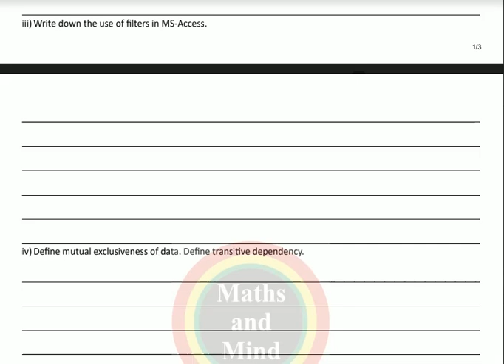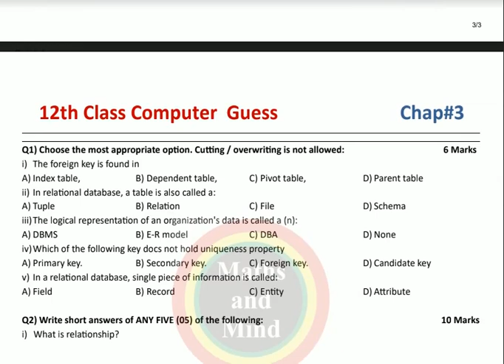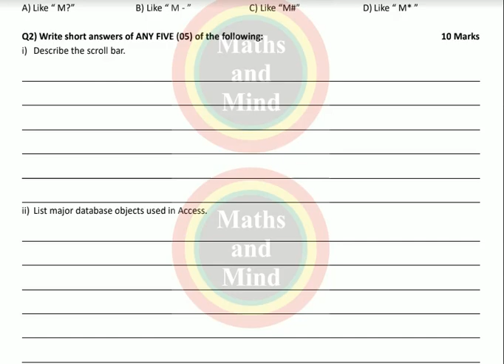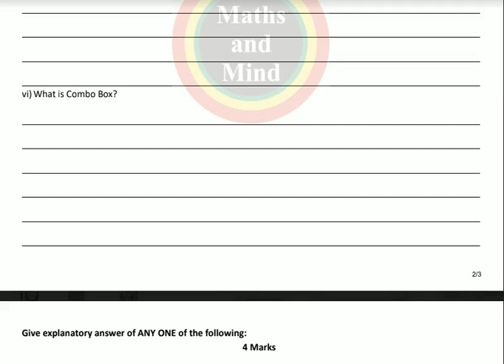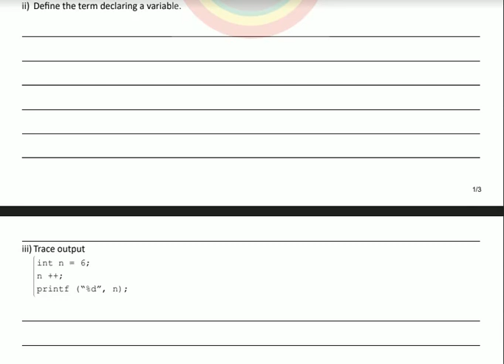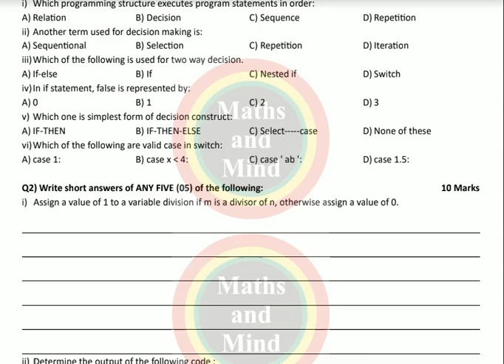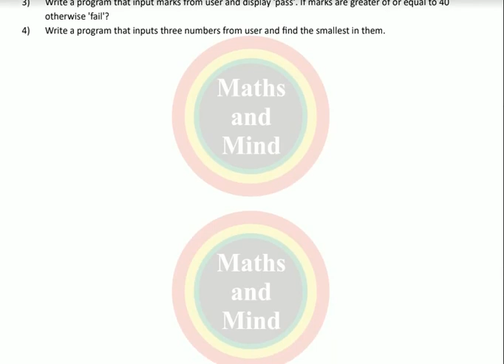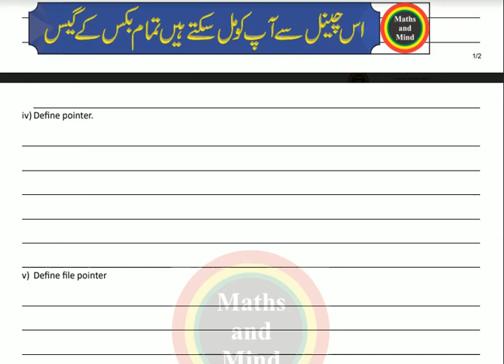2nd year computer Science Guess paper 2019 | 12th Class Computer Science Important Questions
2nd year computer Science Guess paper 2019 | 12th Class Computer Science Important Questions

► 2nd year Computer guess paper 2019
►2nd year Computer important long guess 2019
► 2nd year Computer guess papers
► Computer guess paper 2nd year 2019
► 2nd year Computer guess paper 2019 supplementary
►2nd Computer guesses paper Lahore board 2019
► Computer guess paper Multan board 2019
►2nd year Computer guess paper Sahiwal board 2019
►2nd year Computer guess paper sargodha board 2019
►2nd year Computer guess paper DG khan board 2019
►2nd year Computer guess paper Gujranwala board 2019
►2nd year Computer guess paper All Punjab board 2019
►BISE dg khan 12th class Computer guess paper 2019
►BISE bahawalpur 12th class Computer guess paper 2019
►2nd year Computer MCQs guess paper 2019
►2nd year Computer short Questions Guess 2019
►2nd Computer Long Questions Guess 2019
12th CLASS COMPUTER SCIENCE
12th Class Computer Science Important Questions 2019-20
12th CLASS COMPUTER SCIENCE Important Questions 2019-20
12th CLASS COMPUTER SCIENCE ASSESSMENT SCHEME
12th CLASS COMPUTER SCIENCE important questions 2019-20
12th Class Computer Science Important Questions 2019-20
12th class Computer Science Guess Papers 2019-20
12th CLASS COMPUTER SCIENCE Guess Papers 2019-20
12th Class Computer Science Important Questions 2019-20
12th Class Computer Science Important Questions 2019-20
12th class Computer Science Guess Papers 2019-20
12th class Computer Science Important Questions 2019-20 & Guess Papers 2019-20
2nd YEAR Computer Science important questions 2019-20nd YEAR Computer Science important questions 2019-20
2nd YEAR Computer Science Guess Papers 2019-20
2nd YEAR Computer Science important questions 2019-20
2nd year Computer Science Guess Papers 2019-20